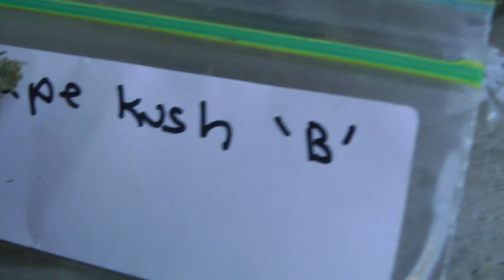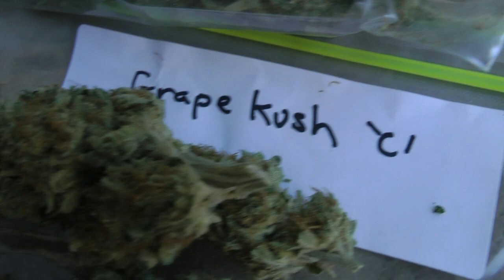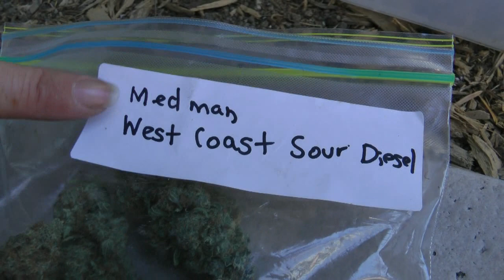TY Expo 2013 Sarah's Bud Collection